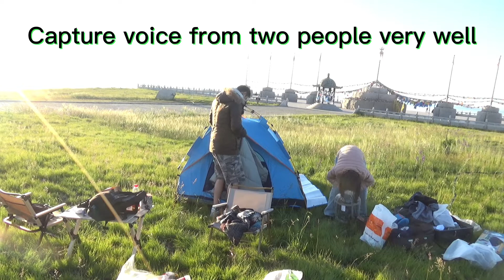M16 Wireless Microphone System, 2.4GHz Dual Wireless Lavaliar Mic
2.4GHz Dual Wireless Lavaliar Mic with charging case for Smartphone ,DSLR Camera, YouTube, Podcast, Conference, Vlogging, Church, Interview, Teaching

1:40 M16 capture two people voice very well at the same time
4:50 Distance testing. Support up to 100 meters, even better than Rode Wireless Go 2

Video shot by Sony CX-680
Sound recording by M16